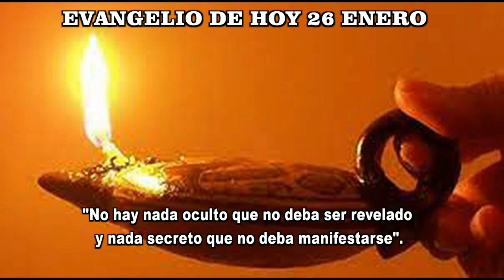EVANGELIO DE HOY 26 enero 2023 hd